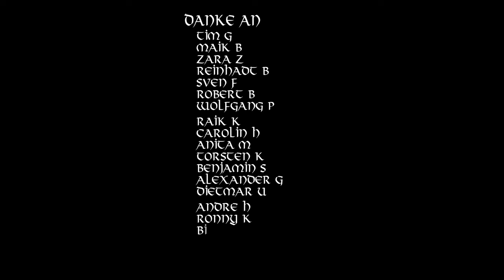Alle Völker haben Stolz nur du als Deutscher darfst das nicht : Der Kampf um unser Recht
Stolz in unseren Herzen" ist ein leidenschaftlicher Song, der den Kampf der Deutschen thematisiert, ihren nationalen Stolz zu zeigen und zu feiern. In einer Zeit, in der uns oft gesagt wird, dass Stolz gefährlich ist, erhebt sich dieser Song als Aufruf, unsere Geschichte, unsere Kultur und unser Erbe zu ehren und stolz zu zeigen. Mit kraftvollen Versen und einem mitreißenden Refrain ermutigt er uns, für das Recht zu kämpfen, unseren Stolz zu bewahren und weiterzugeben.